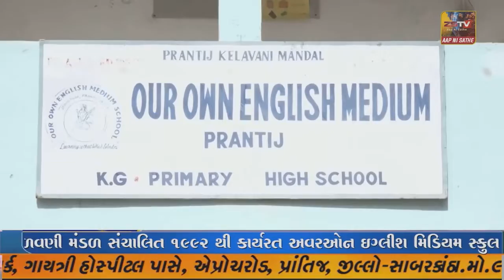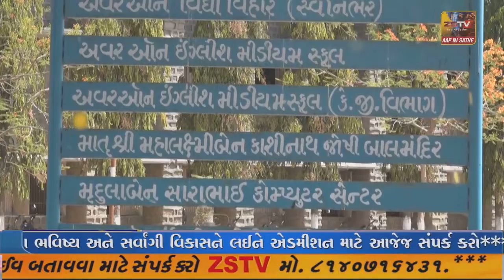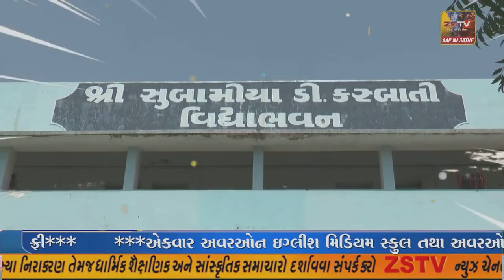તલોદ શહેરમાં નગરપાલિકાના હોલ ખાતે વહીવટી તંત્ર દ્વારા સહસખી સંમેલન યોજાયું